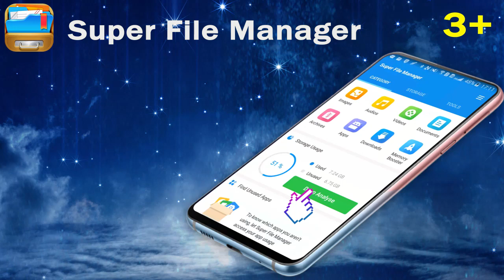Super File Manager 0628 5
More useful Toolbox,File Manager

Highlight Features:
File Manager - File Explorer
Manage your files with cut, copy, paste, rename, and delete operations. Provide you to access the entire file system and full path directories for each files and folders stored in your smart device's internal storage or microSD card.

Storage Analyzer - Junk cleaner, space release
- Big Files: find out big files so that you can delete them if you find them useless and too big.
- Unused Apps: find unsed apps for you to determine whether to uninstall them to release more storage space or not.
- New Files: list the files that created recently.
- Size for each categories: a clear chart to show you the storage size of each categories.
- Phone Cleaner: junk cleaner, cache cleaner for your phone.

File Categories - easy to use
Files are classified to different categories so that you can easily browse the files you want. You can access different categories, such as images, vedios, audios, docs, apks, applications, downloads, and so on.

Phone Booster - Boost Mobile
Kill background apps to release memory, and speed up your android phone by 60%. Also, with One Tap Boost on phone desktop to help speed up phone by freeing up RAM.

CPU Cooler
CPU Cooler can cool down your android phone CPU temperature effectively with one tap.

Battery Saver
Super File Manager protects and extends your phone battery life by killing background running apps.

Internet Booster
By eliminating all the applications running in the background, freeing resources occupying the bandwidth, and preventing other processes using the connection while browsing, Internet Booster makes a faster internet for you.

Notification Cleaner
Super File Manager can help to gather and mute junk notifications, which make your phone very noisy.